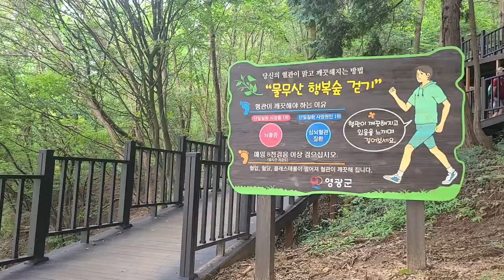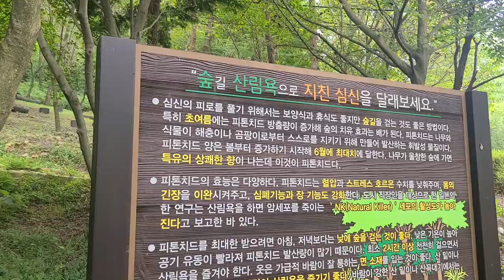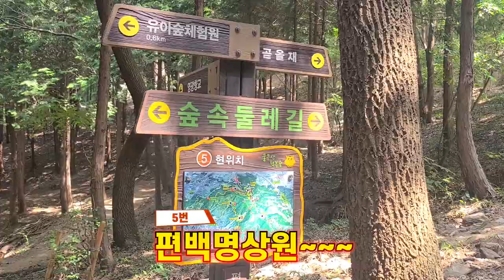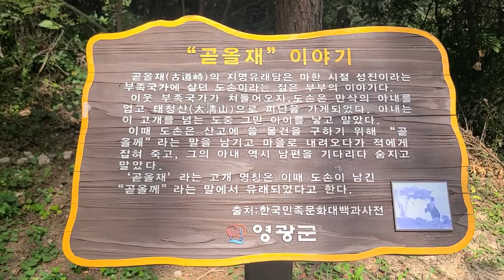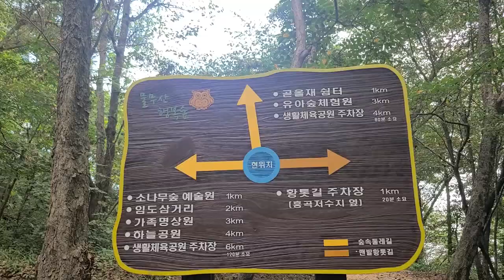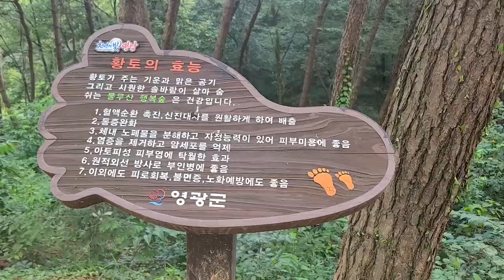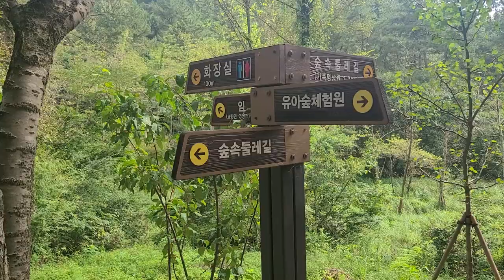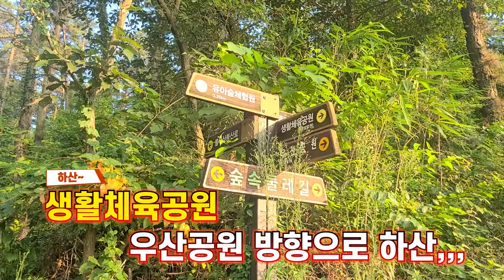영광물무산행복숲트레킹,진보라맥문동향기가득한곳,황토길체험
영광 물무산  행복 숲길
맥문동향기 가득하고,황톳길 체험도 즐기며~
건강하고 행복하게 삽시다.

코스:영광생활체육공원주차장~표시기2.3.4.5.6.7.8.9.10,11,12코
스~1주차장.